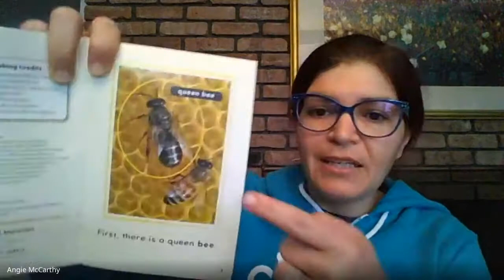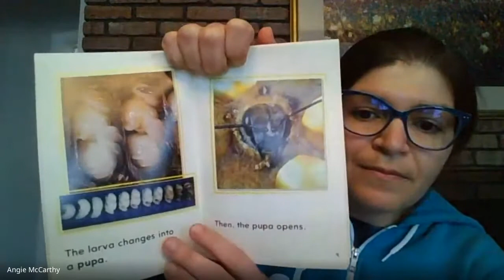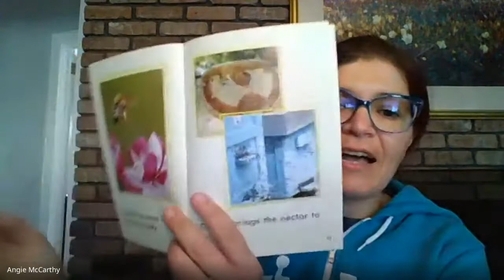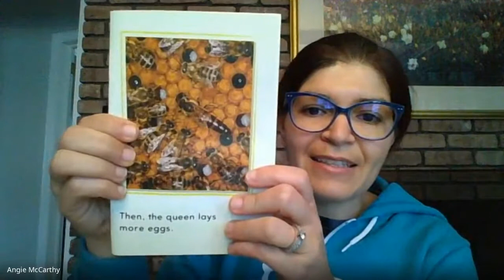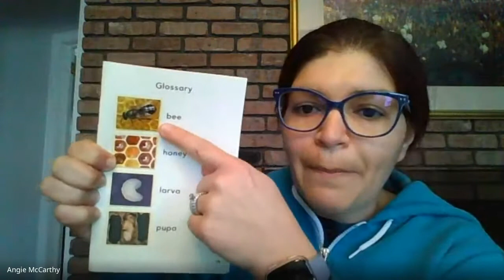Miss Angie Read Aloud - A Bee's Life